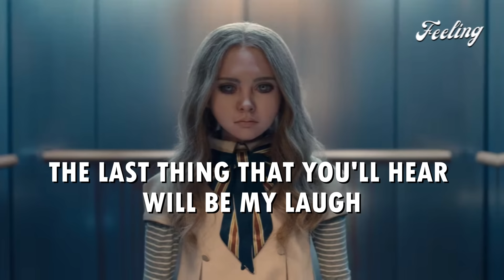Dolls - Bella Poarch (Lyrics) | M3GAN Trailer Song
Song: Dolls
Artist: Bella Poarch
Movie: M3GAN (Trailer)
Lyrics:
Oh don't I look nice batting my eyes
Isn't it pure perfection
Cute think I'm polite stereotype
Got your full attention
Think that you can play with me you better watch your back
The last thing that you'll hear will be my laugh

Don't provoke us or we will
Push you downhill
Might be pretty but we're still
Bitter as much as we're sweet
Knife hidden under the sheets
Baby dolls kill
Don't provoke us or we will (Go)

Heels made out of steel how does it feel
To bе walked all over
Nails leaving a trail got 'еm pigtails
Blood drips down your shoulder
Baby, there's power in numbers
Better warn all of your friends
You're down to less than an hour
We all know how this ends

No that's not what we're made of
Venom and ice tequila that bites
Go ahead and pray cause (Hahaha)